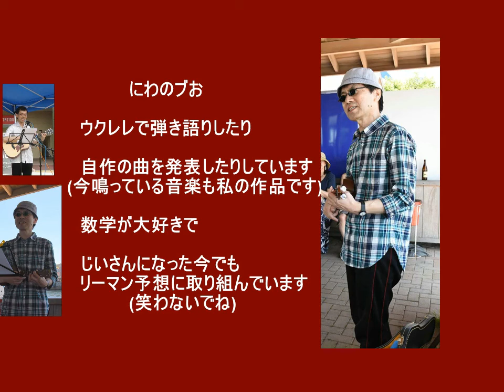あいたい、あなたに（オリジナル曲）ウクレレ弾き語り にわのブお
UKULELE Famous FS-0 (Thin body,Slim body ukulele)